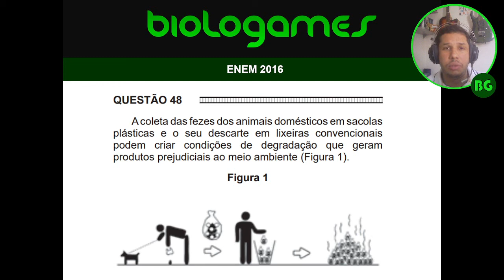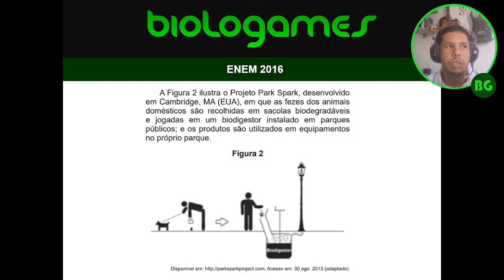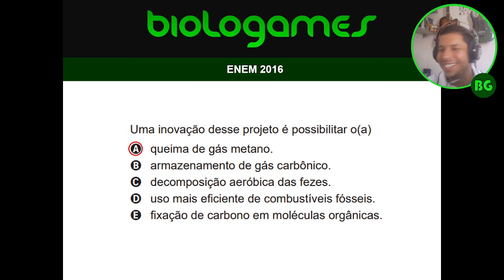ENEM 2016 - PROVA AZUL - Questão 48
A coleta das fezes dos animais domésticos em sacolas plásticas e o seu descarte em lixeiras convencionais podem criar condições de degradação que geram produtos prejudiciais ao meio ambiente (Figura 1).
A Figura 2 ilustra o Projeto Park Spark, desenvolvido em Cambridge, MA (EUA), em que as fezes dos animais domésticos são recolhidas em sacolas biodegradáveis e jogadas em um biodigestor instalado em parques públicos; e os produtos são utilizados em equipamentos no próprio parque.
Uma inovação desse projeto é possibilitar o(a)